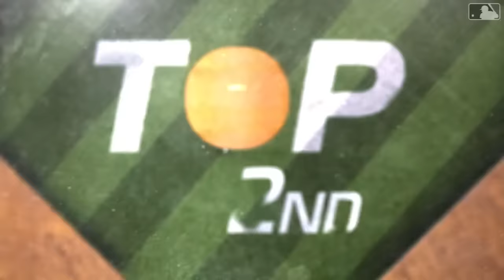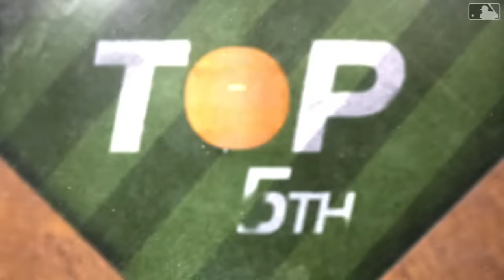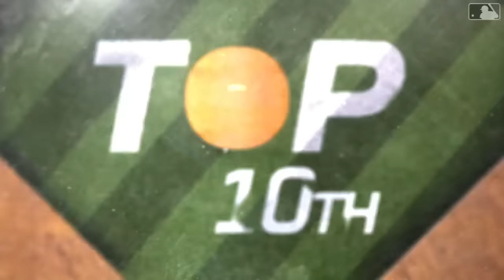Red Sox vs. Mariners Game Highlights (3/30/24) | MLB Highlights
Red Sox vs. Mariners full game highlights from 3/30/24